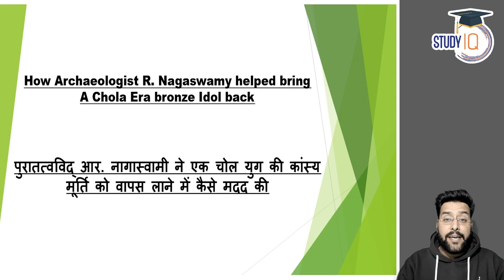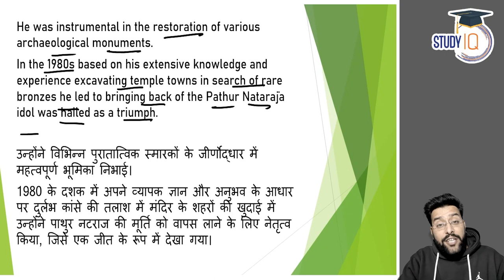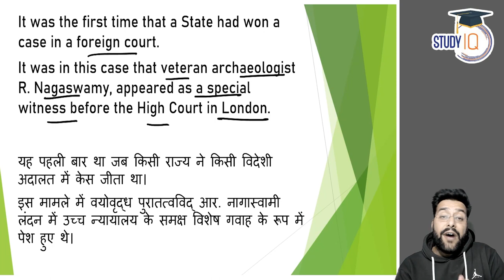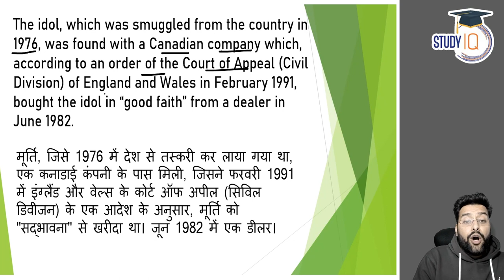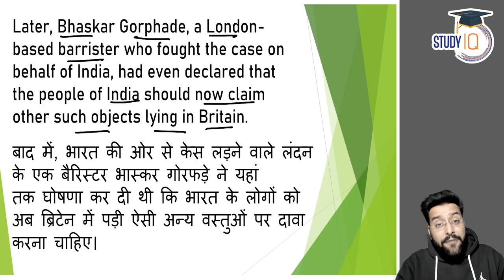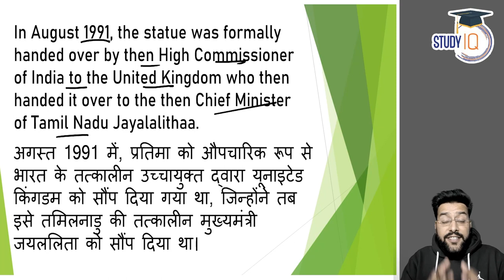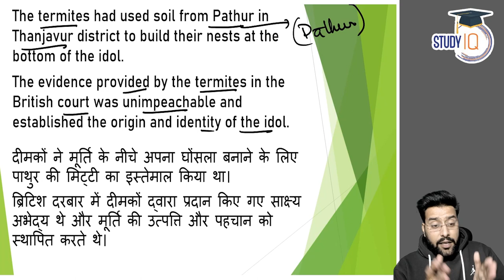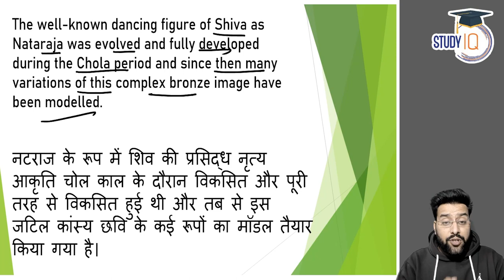How archaeologist R. Nagaswamy helped retrieve Chola era statue from UK | PPSC UPSC Exams 2022